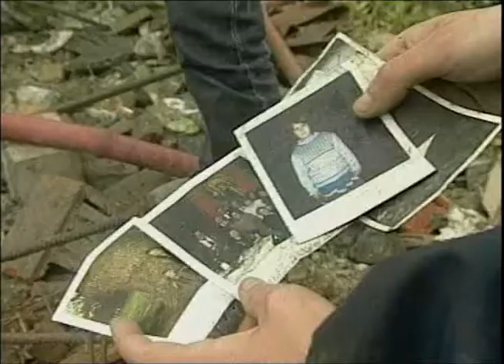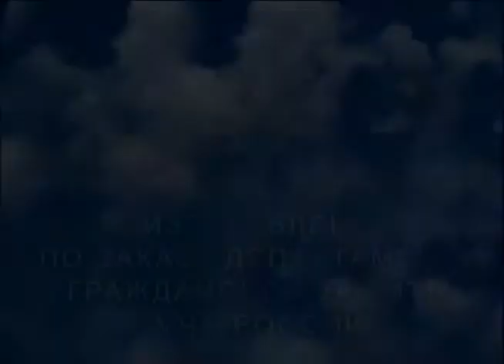7 Террористическая угроза